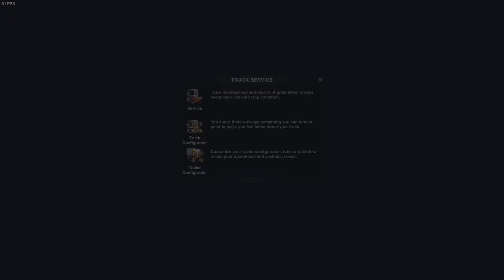Euro Truck Simulator 2